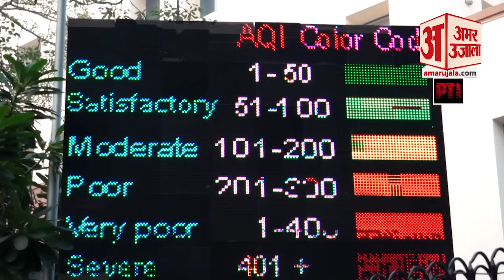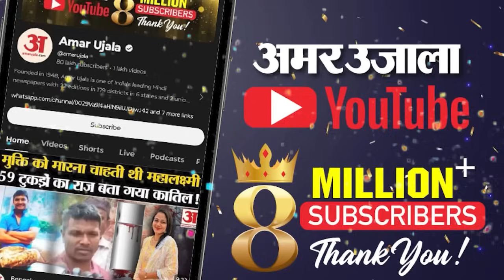Delhi Air pollution: दिल्ली की हवा खराब श्रेणी में बरकरार, ग्रैप तीन और चार की पाबंदियों में ढील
देश की राजधानी दिल्ली में मौसमी दशाओं के बदलने से हवा बेहद खराब श्रेणी में बरकरार है। दो दिन से मिल रही स्मॉग से राहत थम गई है। ऐसे में सोमवार को स्मॉग की चादर छाई रही। इससे लोगों को सांस लेने में परेशानी का सामना करना पड़ रहा है। केंद्रीय प्रदूषण नियंत्रण बोर्ड (सीपीसीबी) के मुताबिक वायु गुणवत्ता सूचकांक (एक्यूआई) 349 दर्ज किया गया। इसमें रविवार की तुलना में 22 सूचकांक की वृद्धि हुई है। राजधानी में वायु गुणवत्ता में थोड़ा सुधार आने के बाद ग्रेडेड रिस्पांस एक्शन प्लान (ग्रेप) तीन और चार की पाबंदियों में ढील शुरु हो गई है। वायु गुणवत्ता प्रबंधन आयोग (सीएक्यूएम) ने कोर्ट के आदेश के बाद एनसीआर की राज्य सरकारों से हाइब्रिड मोड में कक्षाएं संचालित करने पर विचार करने को कहा है।